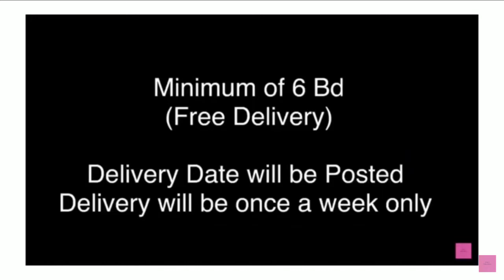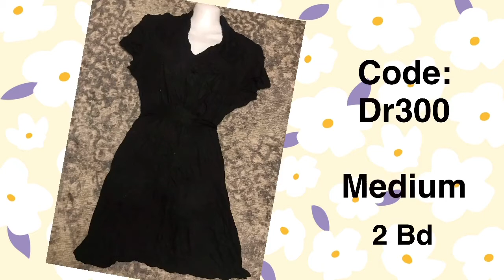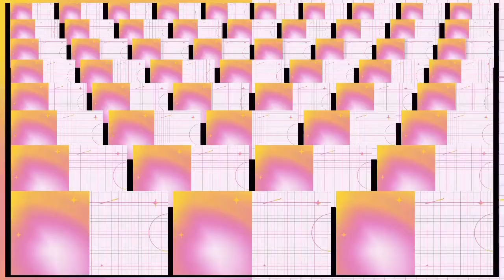New Stock ll Mini Dress ll KS Ukay Clothing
New Stock, New Arrival, In Good Condition, Mini Dress po mga Sissy.